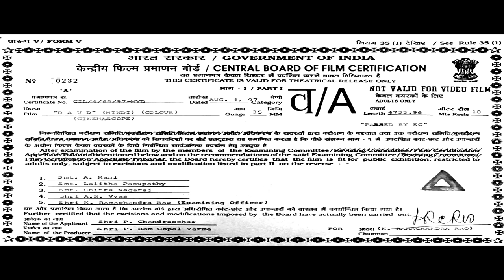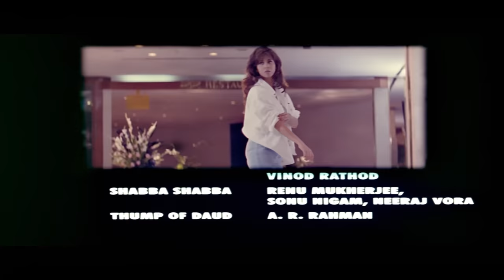Daud (1997) | Sanjay Dutt | Urmila Matondkar | Paresh Rawal | Hindi Comedy Movie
Nandu, a petty thief, is on the run after stealing a mysterious package worth crores of rupees. Not just the police, but the local mafia is after him.

Film – Daud (1997)
Actor – Sanjay Dutt, Urmila Matondkar, Manoj Bajpayee, Paresh Rawal, Neeraj Vora, Ashish Vidyarthi

Bollywood Comedy
Follow us on: